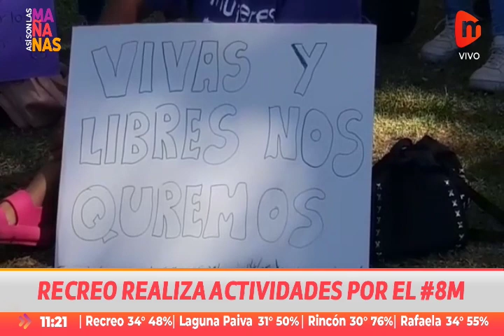8M 2023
Todos los 8 de marzo se conmemora, en todo el mundo, el Día Internacional de la Mujer Trabajadora. Es un día donde se buscar reivindicar la lucha de las mujeres por la igualdad, el reconocimiento y ejercicio efectivo de sus derechos.
Así son las Mañanas dialogó con algunas mujeres presentes en el punto de encuentro que fue en plaza San Martín de nuestra Ciudad.